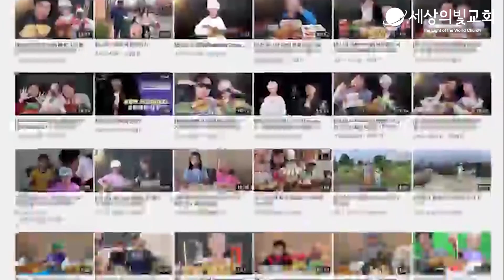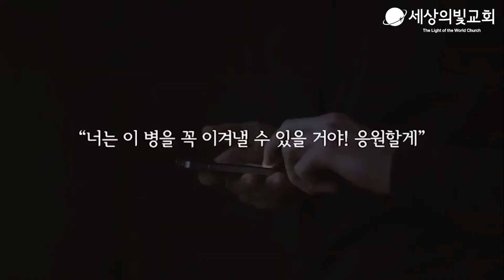주일설교 l 2021 04 11 l 행복한 그리스도인이 되려면 바나바로 살아가자 l 이종필 목사 l 세상의빛교회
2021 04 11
주일예배
행복한 그리스도인이 되려면 바나바로 살아가자 (행 4:36-37)